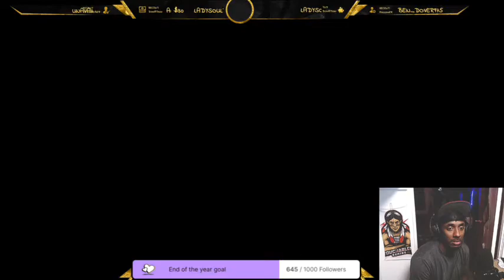resident evil biohazard Jump scares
Facebook Gamer Page: UntouchableN8IV